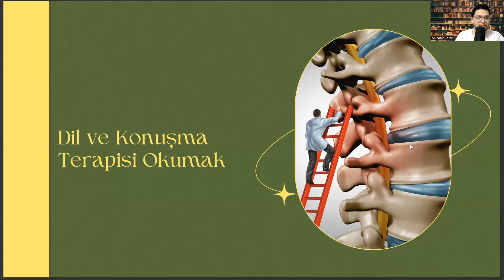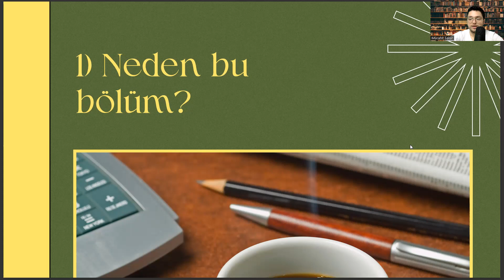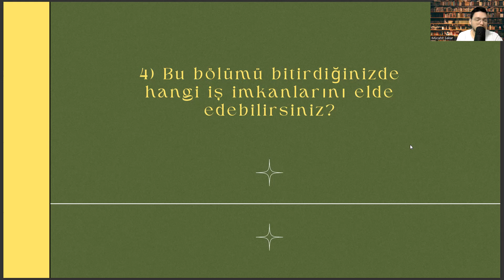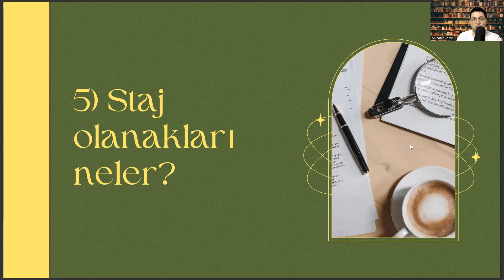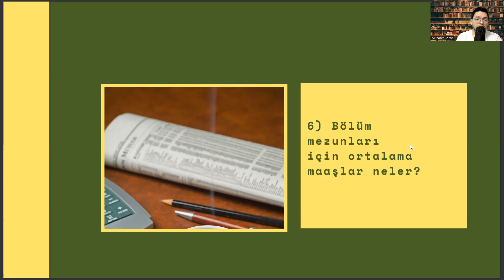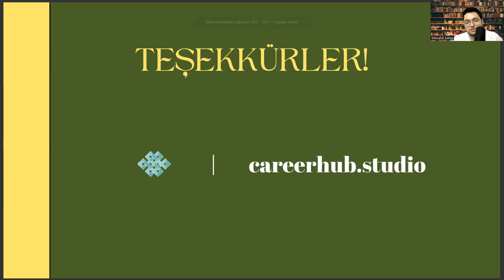Kütahya Sağlık Bilimleri Üniversitesi - Dil ve Konuşma Terapisi | Başarı Sırası, İş İmkanları, Maaş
dil ve konuşma terapisi maaş 2022,
tıp sıralama,
fenerbahçe üniversitesi,
ergoterapi maaş,
dil ve konuşma terapisi seans ücretleri,